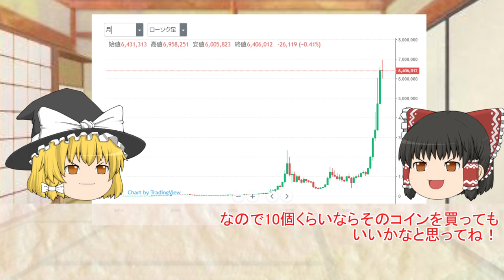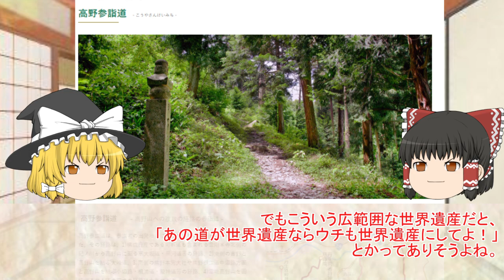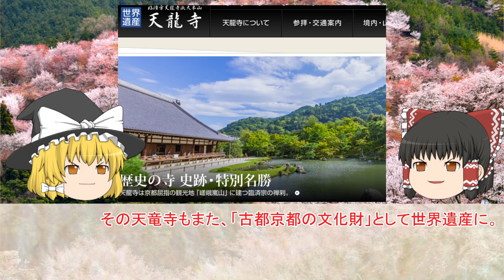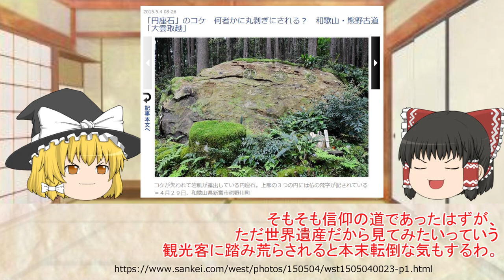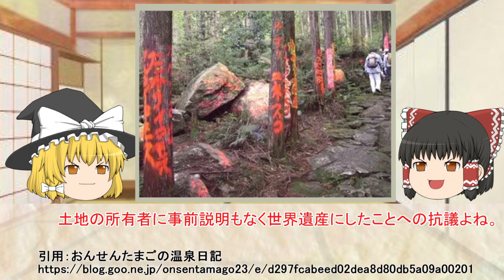日本の世界遺産 第10回 紀伊山地の霊場と参詣道の概要 kii kumanokodo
紀伊山地の霊場と参詣道の概要（きいさんちのれいじょうとさんけいみちのがいよう）

　紀伊山地は太平洋に張り出した紀伊半島の大部分を指し、標高1,000～2,000ｍ級の山脈が東西あるいは南北に走り、年間3,000mmを超える豊かな雨水が深い森林を育む山岳地帯である。

　 紀伊山地は、神話の時代から神々が鎮まる特別な地域と考えられていた。
また、仏教も深い森林に覆われたこれらの山々を阿弥陀仏や観音菩薩の「浄土」に見立て、仏が持つような能力を習得するための修行の場とした。その結果、 紀伊山地には、起源や内容を異にする「熊野三山」、「高野山」、「吉野・大峯」の三つの霊場とそこに至る「参詣道」が生まれ、都をはじめ各地から多くの 人々の訪れる所となり、日本の宗教・文化の発展と交流に大きな影響を及ぼした。

　 『紀伊山地の霊場と参詣道』は、三重、奈良、和歌山の三県にまたがる「紀伊山地の自然」がなければ成立しなかった「霊場」と「参詣道」及びそれらを取り巻く「文化的景観」が主役であり、世界でも類を見ない資産として価値が高い。

　 「熊野三山」、「高野山」、「吉野・大峯」は、古代以来、自然崇拝に根ざした神道、中国から伝来し我が国で独自の展開を見せた仏教、その両者が結びついた 修験道など多様な信仰の形態を育んだ神仏の霊場であり、熊野参詣道、高野参詣道、大峯奥駈道などの参詣道とともに広範囲にわたって極めて良好に遺存して いる比類のない事例である。
また、それらが今も連綿と民衆の中に息づいている点においても極めて貴重な資産である。

BGM関連
曲名：「茶屋にて」
作（編）曲 ： MATSU
サイト名：DOVA-SYNDROME

挿絵
パウラちゃんを使わせていただきました。